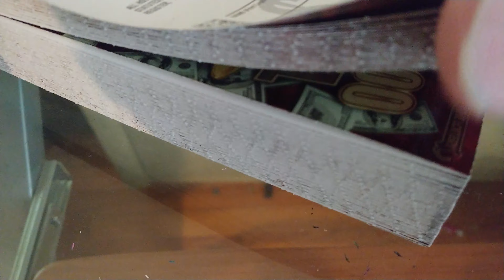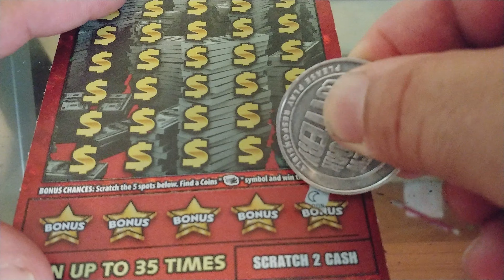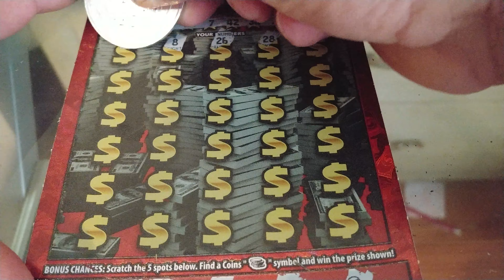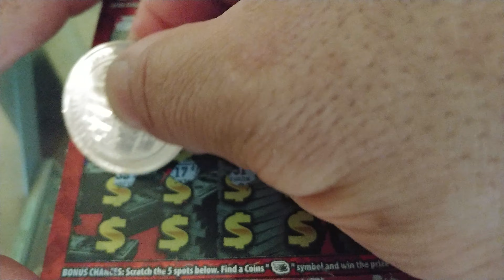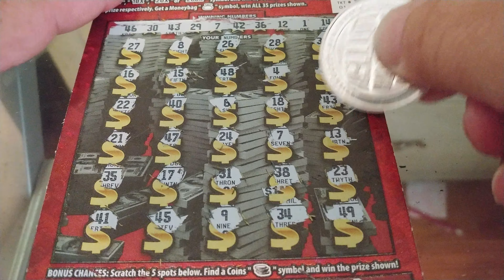Thirties on Thursday- week 21!!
i got a match.